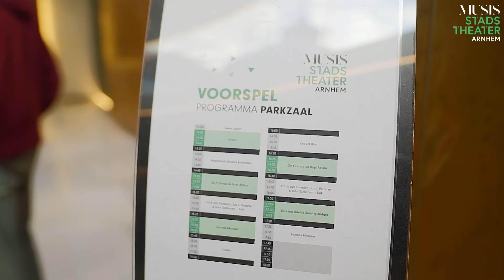Aftermovie Voorspel 2018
Voorspel, de feestelijke seizoensopening van Musis & Stadstheater! Sneak previews van het nieuwe seizoen met dans, theater, muziek, literatuur en meer. All over the place, letterlijk en figuurlijk. In 2018 kon Arnhem genieten van Voorspel in Musis!